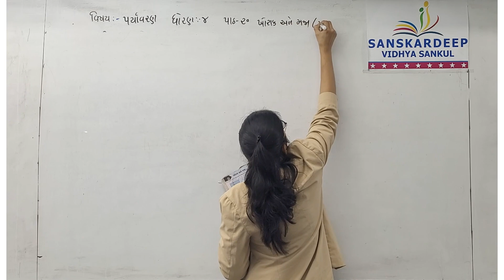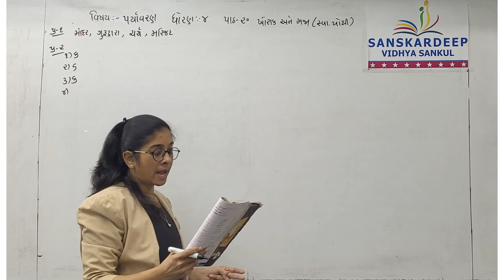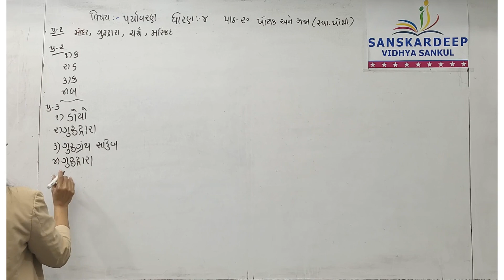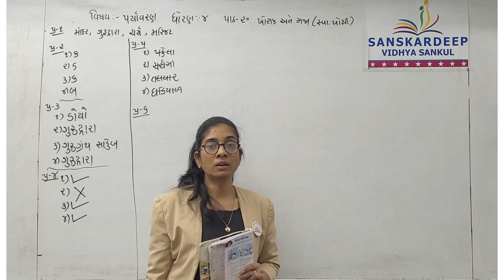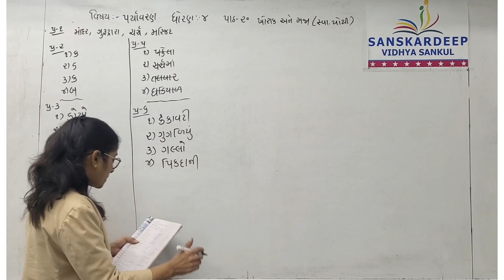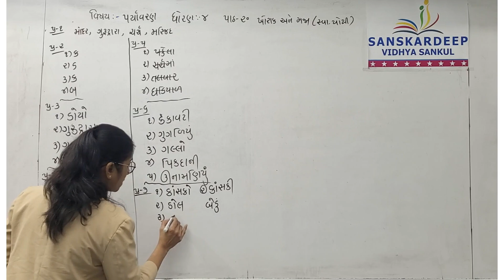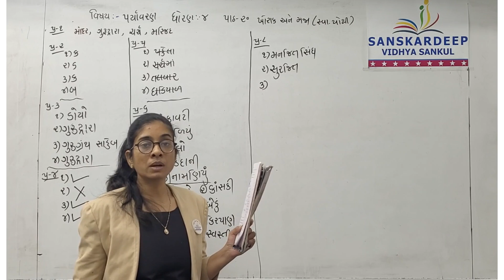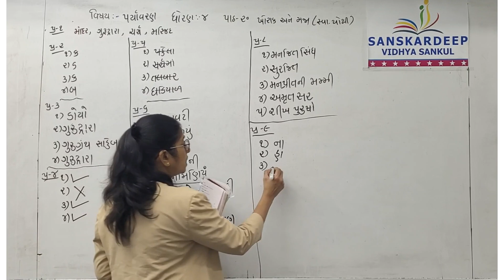STD-4 || પર્યાવરણ || 31-01-22